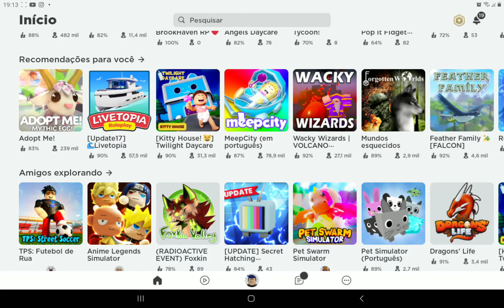23 de agosto de 2021